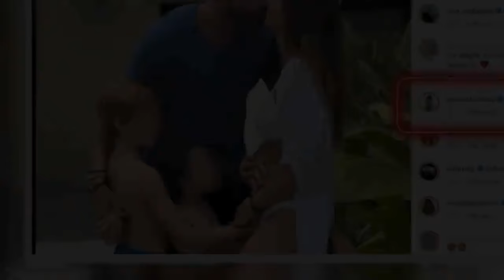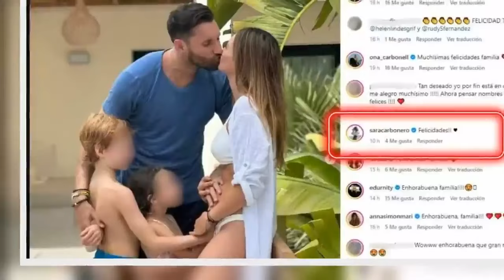Sara Carbonero, tras su crisis con Nacho Taboada, se pronuncia sobre el nuevo embarazo